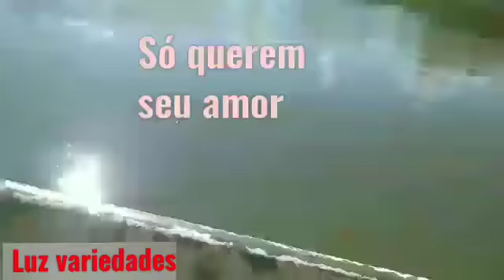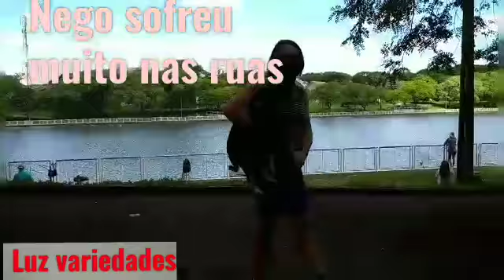Coloquei a máscara e fui passear com os amigos!😃😃😃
Muitos animais vivem nas ruas..
Não podemos esquecer que sentem frio, fome, medo...
Se possível adote!!!
São bons companheiros, amorosos, só querem seu
amor, seu carinho!!!
É muito bom chegar em casa e ser recebido por eles😁
Quando chego eu conto pra ver se não está faltando algum😂😂😂
Se não gosta, não maltrate!!!